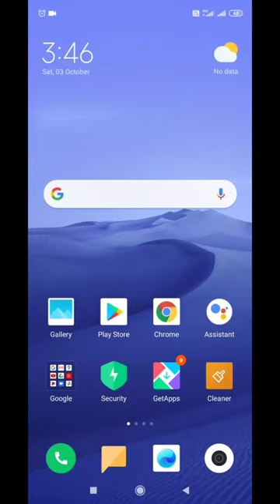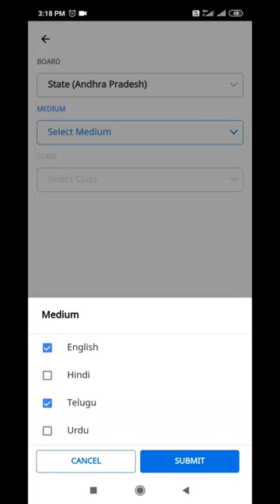Installation of DIKSHA app